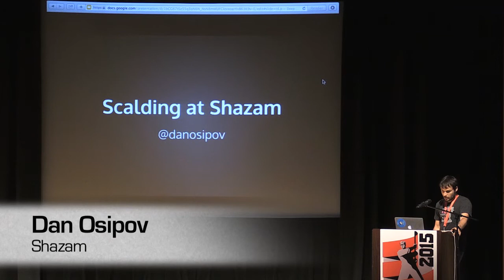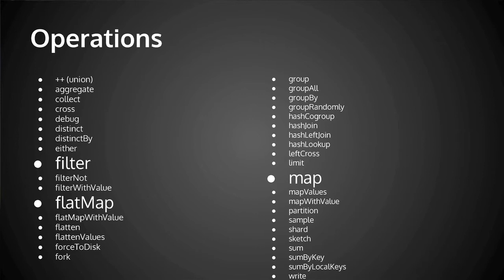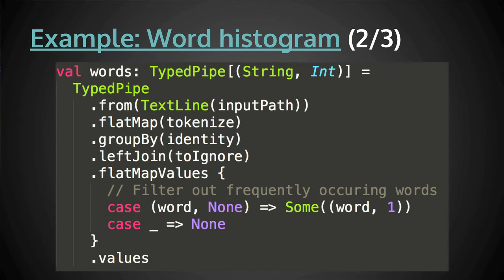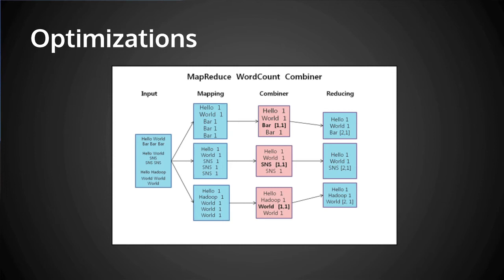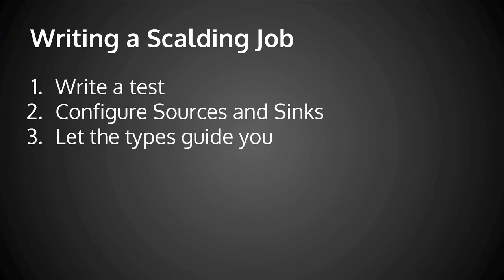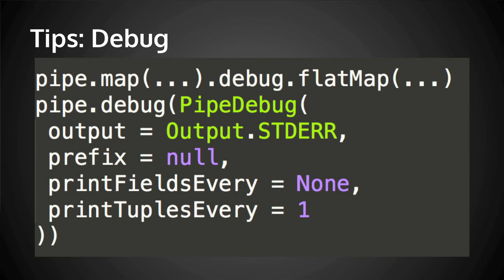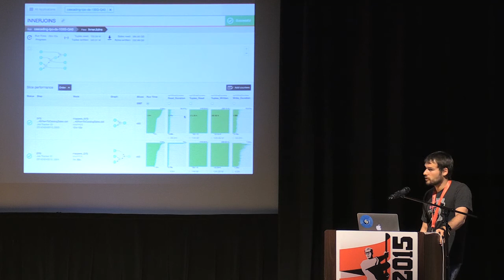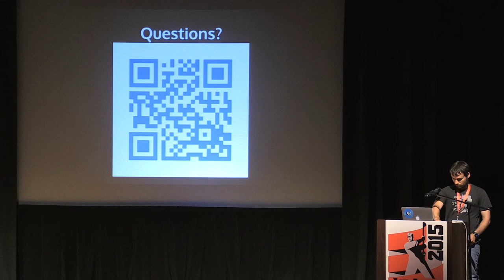BDSBTB 2015: Dan Osipov, Scala at Shazam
* Architecture overview of data processing at Shazam
* Introduction to Scalding
* Overview of key Scalding features with examples
  ** Functional data flow, sources and sinks
  ** Algebird, typed API, Matrix API
  ** Unit testing job flow
* Recommendation engine in scalding - walk through a practical example for a Shazam use case of generating music recommendations by using a scalding pipeline
* Compare & contrast with Apache Spark, which is also used at Shazam

Dan Osipov has been working with Scala for the past three years, mostly in the context of data analysis. Before that, he was developing Android applications and web systems.